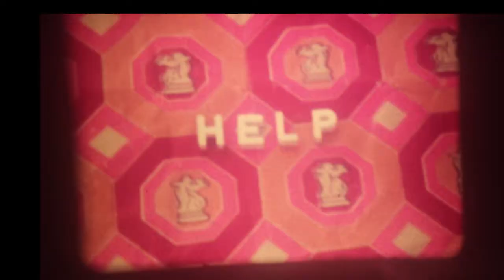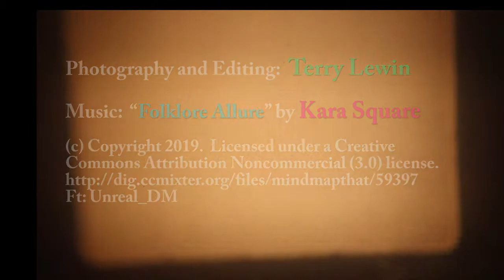Super 8 Chess Recovered from early 1970s YouTube Version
Super-8 Chess

“Pawns in a poor animation!”
(Another silly 3-minute video – YouTube version)

This recovered Super-8 silent home movie footage was from the early 1970s. Pieces from two chess sets were used in this rough animation, together with buildings originally constructed for a reasonably complex train set layout.

Apologies for the low picture quality and flickering ... Shot largely in sequence on my first movie camera (Chinon Super-8) with Kodak film (3-minute cartridge). Processed subsequently at Kodak's Melbourne facilities – consequently, no review or re-shooting possible.

Re-discovered - March, 2019:  By videoing low quality projection of film using original 1970s Super 8 (Magnon 800) projector.

Photography and Editing:  Terry Lewin

Commons Attribution Noncommercial (3.0) license.
Ft: Unreal_DM